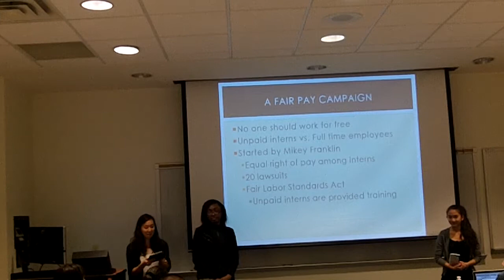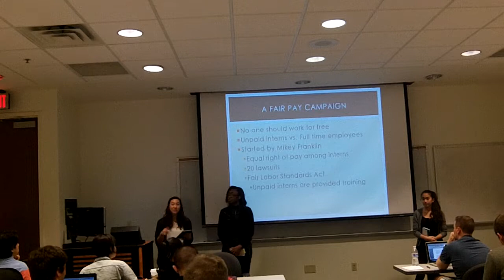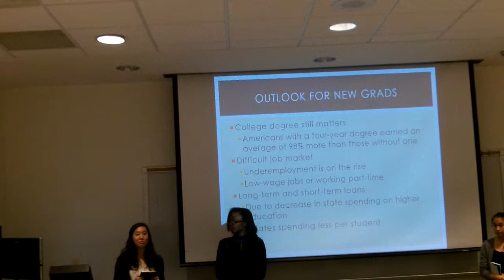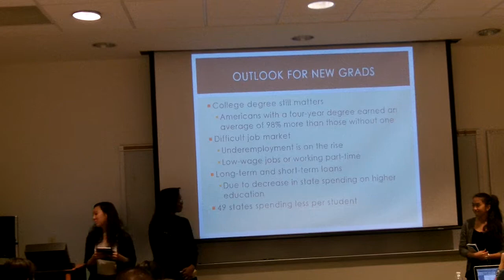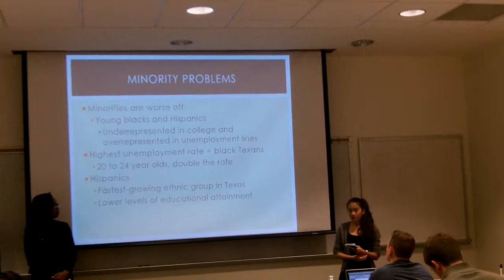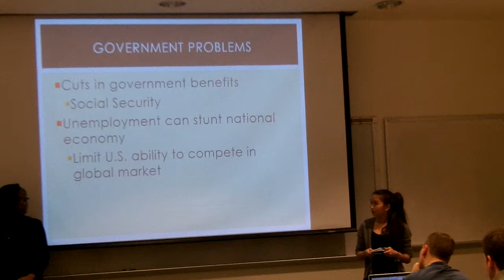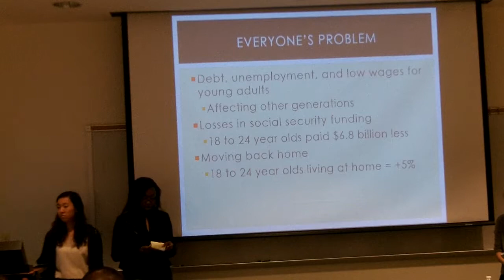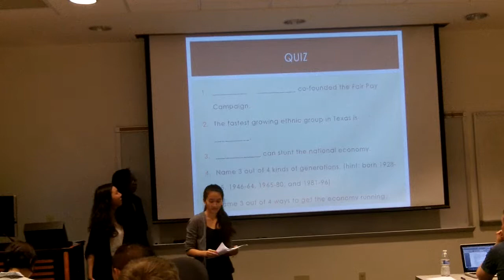Unpaid Internships 3 24 15